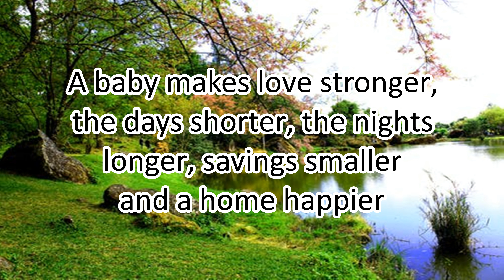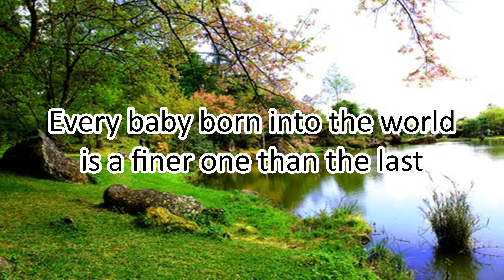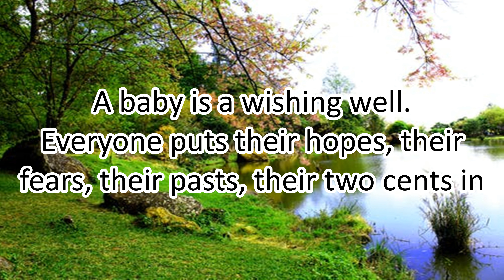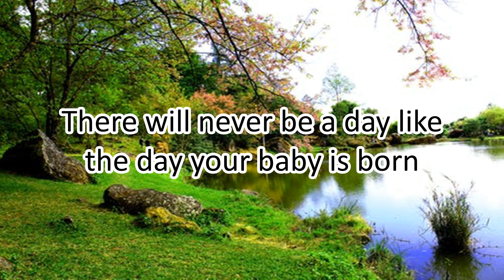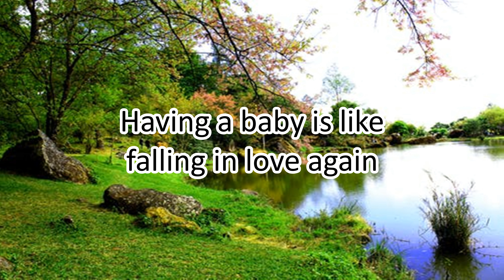Love Your Baby - Motivational Quotes about BABIES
48 Motivational Quotes about BABIES